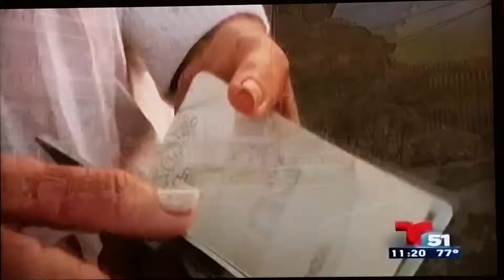Cuba visas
Record de visas para cuba